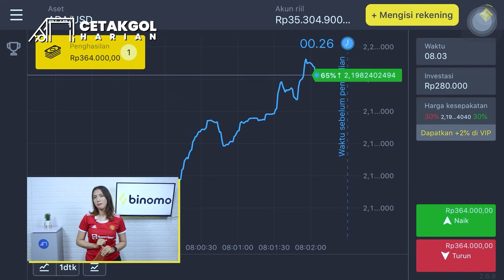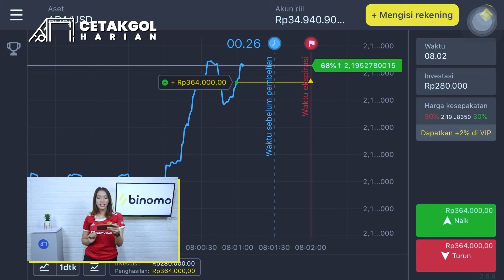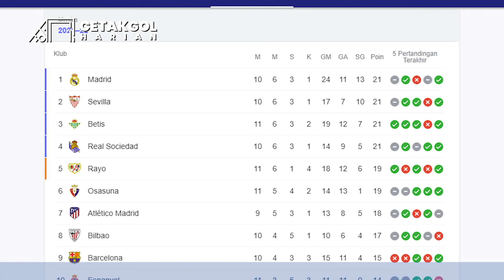Koeman emosi mobilnya ditendang 🥺 Haaland terancam absen sampai tahun depan 😥 Juventus kalah lagi 😱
1. Duo klub Milan bahas rencana pembangunan stadion
2. AS Roma akan datangkan empat pemain
3. Erling Haaland alami cedera pinggul cukup parah
4. AC Milan rayakan musim terbaik mereka sejak 1954
5. Koeman emosi mobilnya ditendang. fans berbaju Arsenal
6. Carlo Ancelotti: Insiden Koeman tak bisa ditoleransi
7. Sir Alex Ferguson ikut pantau latihan Manchester United
8. Juventus ditaklukkan Sassuolo di kandang sendiri
9. Bayern Munchen siap jual Kingsley Coman
10. Atletico Madrid siap angkut Gonzalo Villar
11. Real Madrid gagal mendulang poin penuh